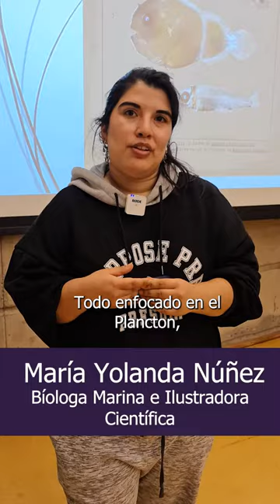Taller de Ilustración Científica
Esta semana realizamos en el MIM tres talleres de ilustración marina enfocada en plancton. La actividad fue realizada por la bióloga marina e ilustradora científica María Yolanda Núñez. Además, las y los asistentes pudieron ver plancton y microplancton real a través de microscopios.